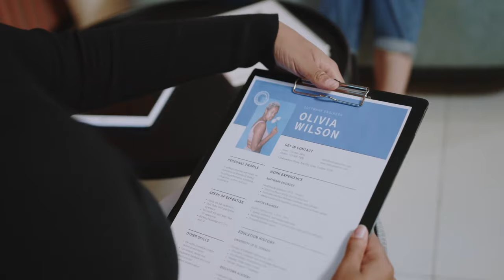Interview Free Stock Footage - Interview Free Stock Videos - Interview No Copyright Videos